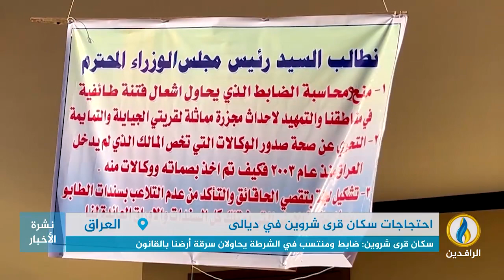تقرير إخباري.. سكان قرى شروين في ديالى: نرفض الترهيب والابتزاز بهدف الاستيلاء على أراضينا